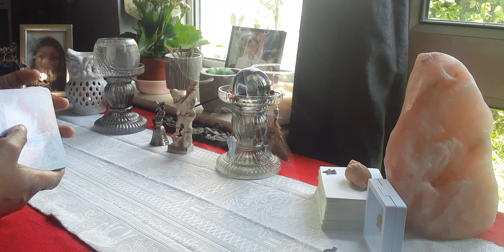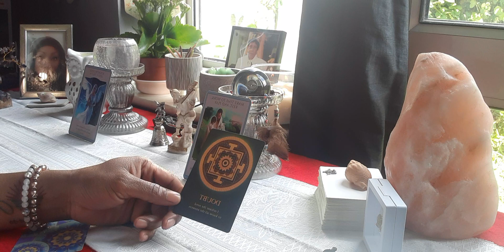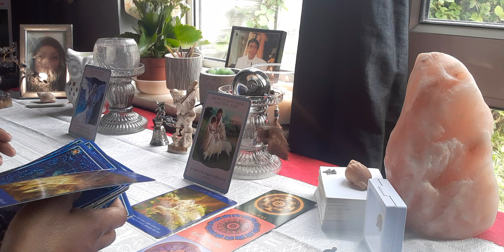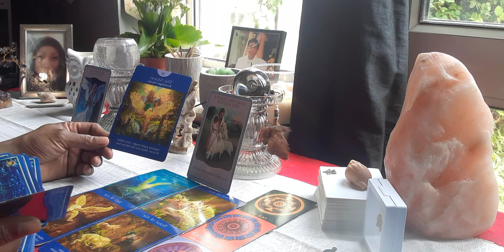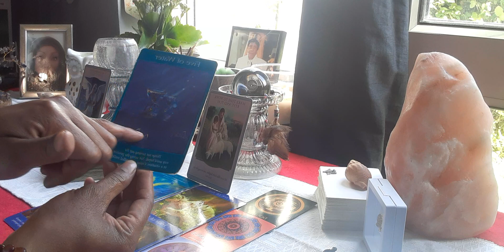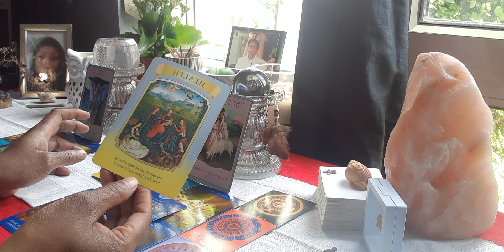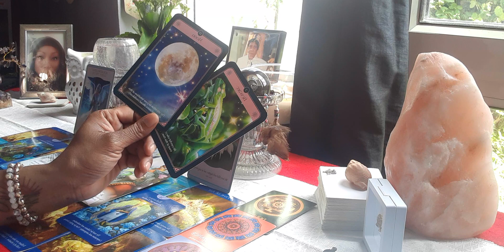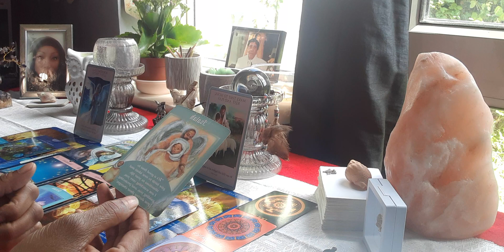Virgo😇Message From Your Ancestor's And Angel's 😇(You Will Know The Truth And It Will Set You Free 🔗)